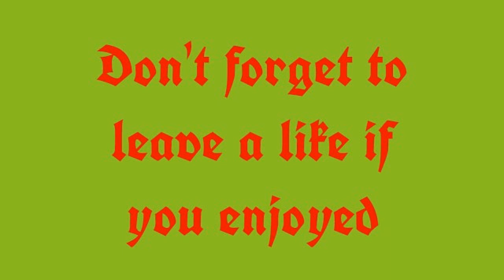Minecraft Surivial With Mods EP:2 Mining Trip